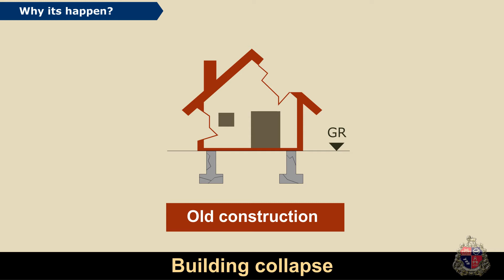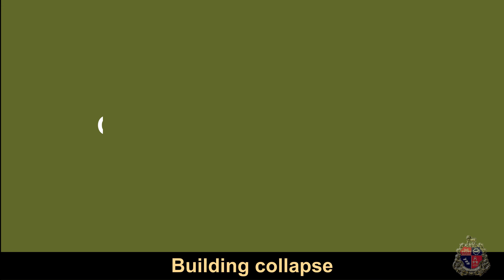Man-made Disaster - Building Collapse